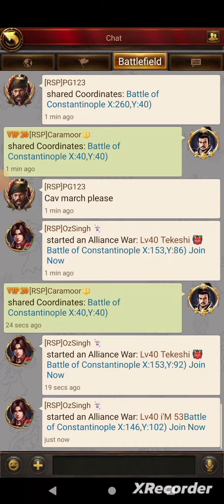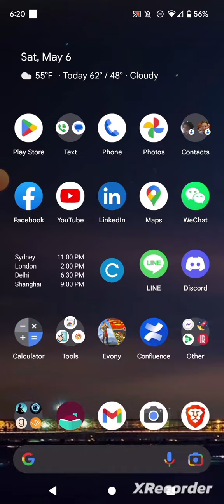RSP vs DTP C3 Chalons Champs, Evony BOC 5/6/23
GG to DTP 🤗
Thanks for a fun battlefield
Score was 560k vs 470k